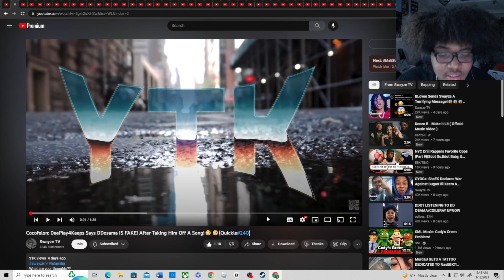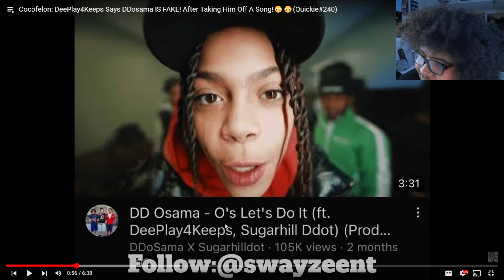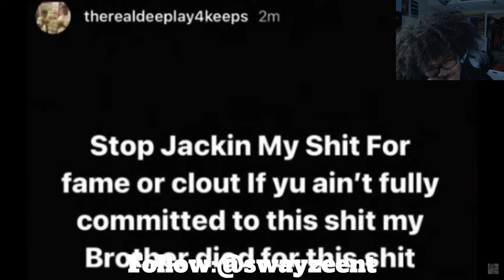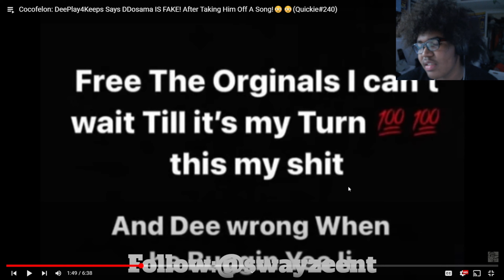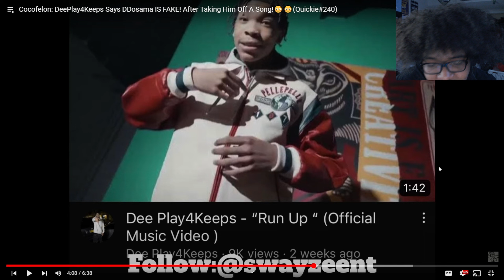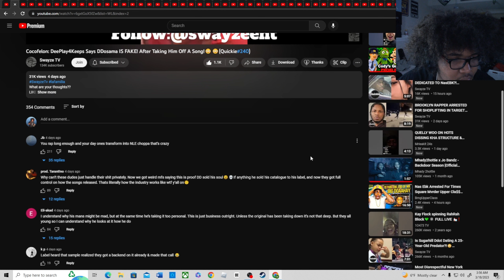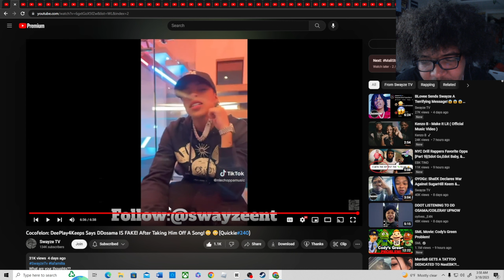Cocofelon: DeePlay4Keeps Says DDosama IS FAKE! After Taking Him Off A Song!😳😳(Quickie#240Reaction)